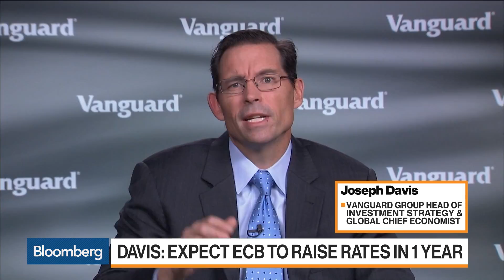Vanguard's Davis Sees 'Elevated Risk of Correction"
Sep.25 -- Joseph Davis, head of investment strategy and global chief economist at Vanguard Group, discusses the outlook for equity and bond markets with Bloomberg's Vonnie Quinn on "Bloomberg Markets: European Close."